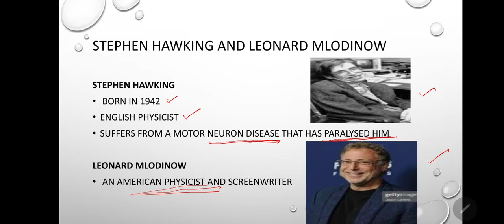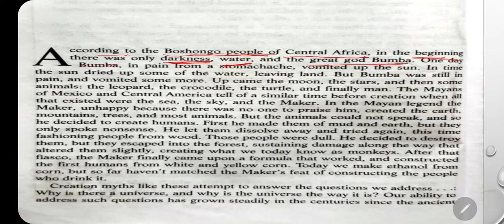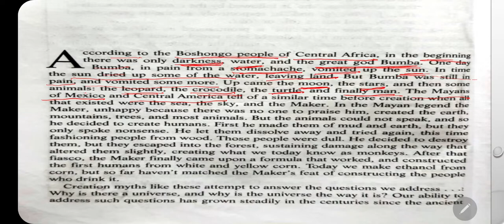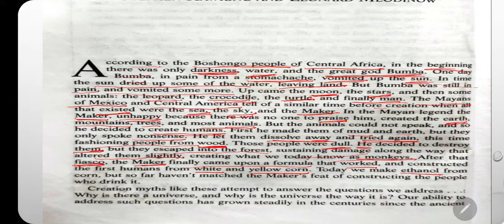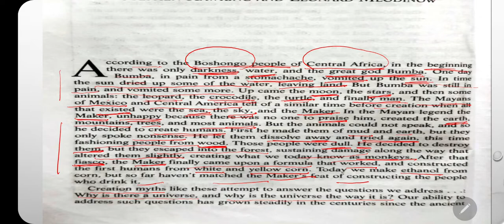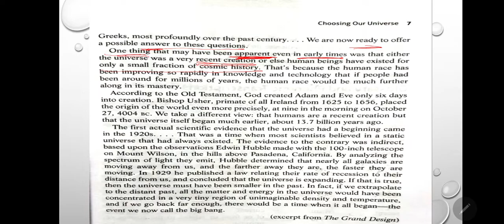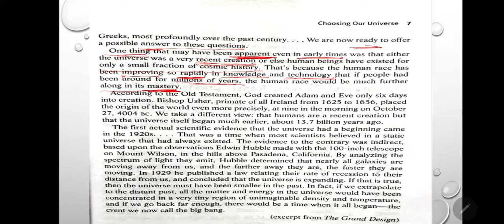Choosing Our Universe (Video 1) by Stephen Hawking and Leonard Mlodinow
Choosing Our Universe by Stephen Hawking and Leonard Mlodinow